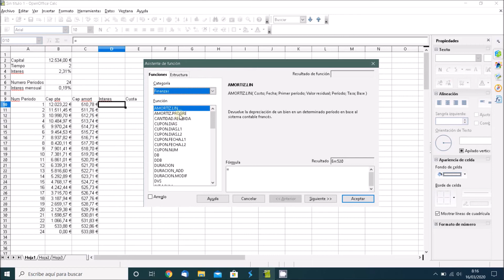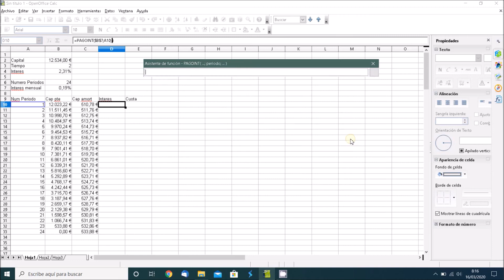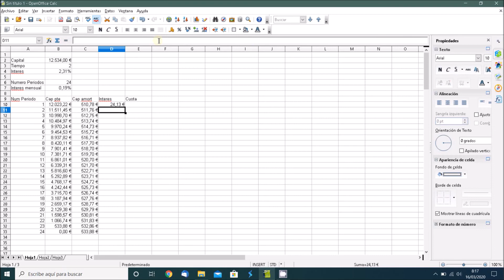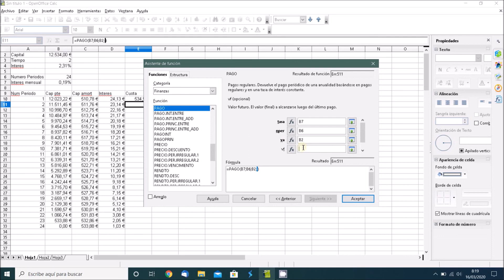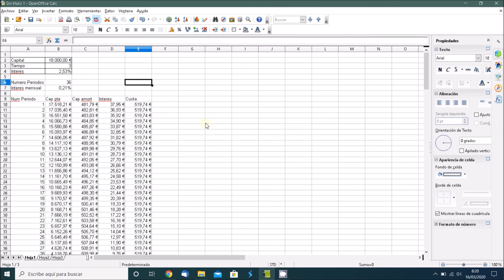20 OpenOffice Cuadro Amortizacion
Como preparar un cuadro de amortizacion de prestamo, completo con Calc de OpenOffice.